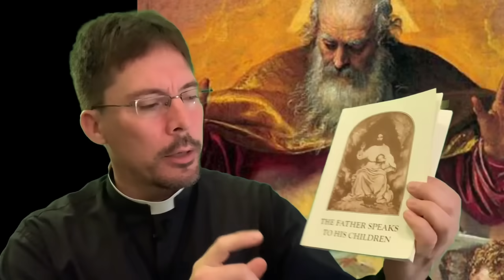When I'm Dying: Read This to Me - Fr. Mark Goring, CC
40 Day Freedom Walk Journal